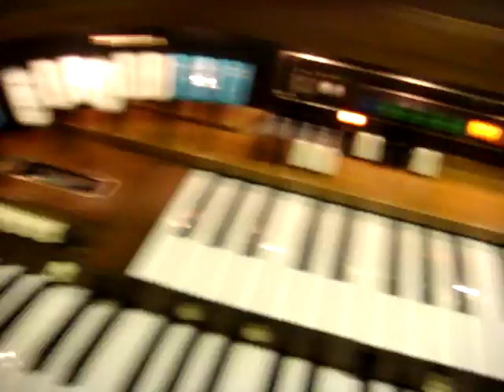Gulbransen Theatrum Organ in wery nice condition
A rare Gulbrandsen Thetarum.Looks and sounds nice.